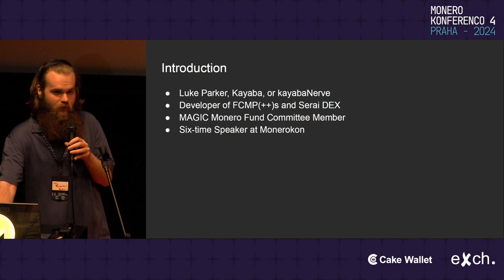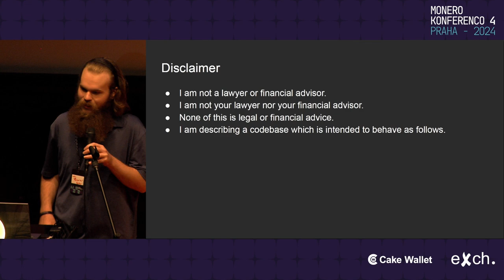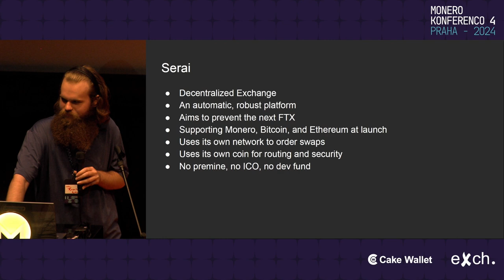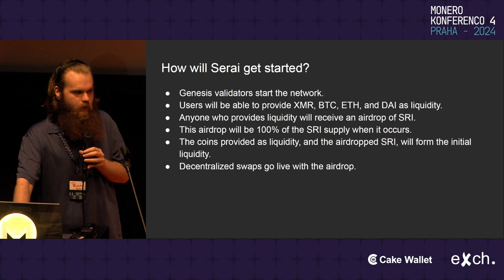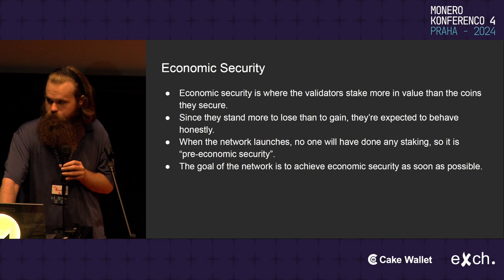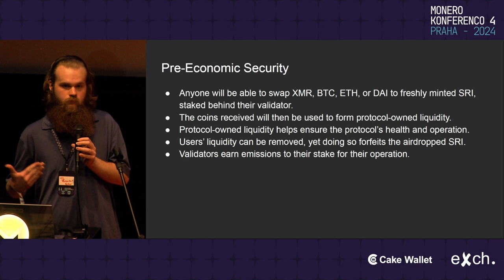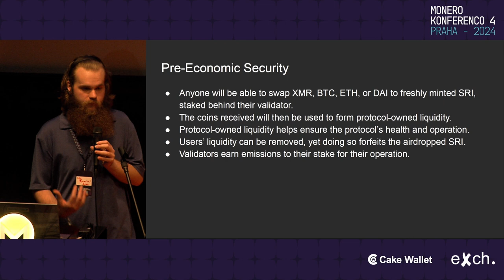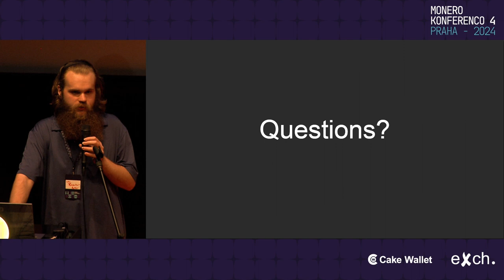Luke 'Kayaba' Parker - Serai: Decentralizing Exchanges for Monero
This talk will be an introduction and overview for Serai, a decentralized exchange which will support Monero at launch.